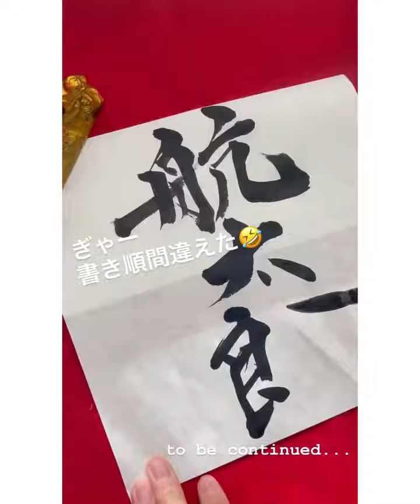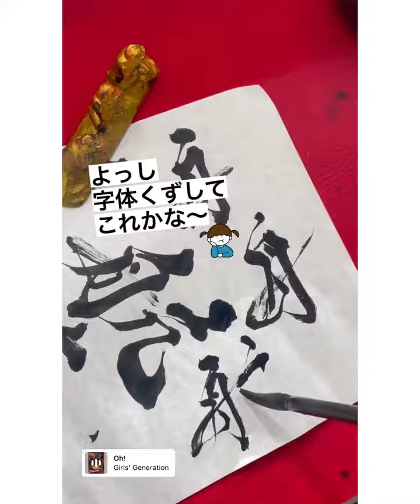書作品ができるまでを特別公開！ 松蘭書道教室 Matcha calligraphy 松蘭 書道家松蘭 抹茶書道教室 美文字 レッスン shodo 習字 Calligraphy インバウンド 書道体験